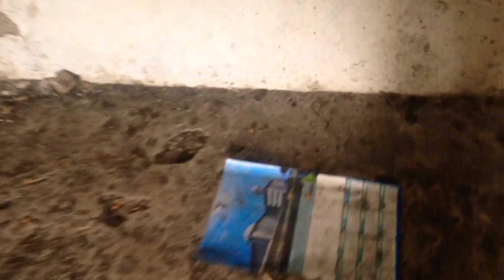Review Rumah Kuno Peninggalan Kolonial Belanda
Sebuah rumah kuno peninggalan kolonial belanda ini ternyata dahulunya masuk dalam komplek sebuah Pabrik Gula di Slawi

Seperti apa kondisinya sekarang?